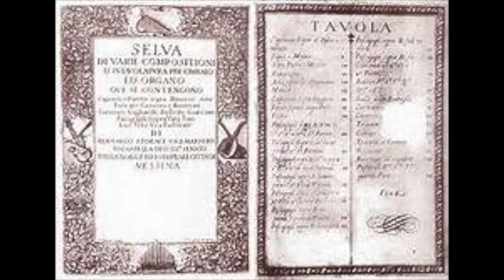Bernardo Storace 1637-1707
Aria sopra la Spagnoletta played by Rosemary Thomas